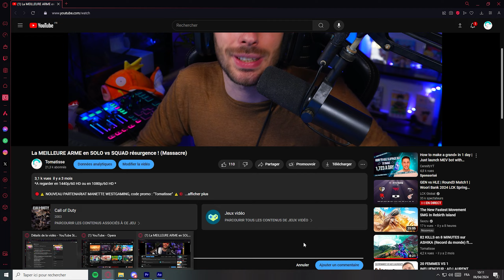L'ARME META pour la RANKED sur Rebirth Island ! (best loadout)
*A regarder en 1440p/60 HD ou en 1080p/60 HD*

Et tu recevras -5% sur ta manette! + ça me soutient financièrement !

Ma config :
CPU AMD Ryzen 7 7800X3D et GPU AMD Radeon 7900 XT, le reste je sais po, je vous conseille de vous diriger vers un LDLC le plus proche, leur conseillers sont TOP et qualifiés pour vous donner la config optimal pour le prix que vous souhaitez!